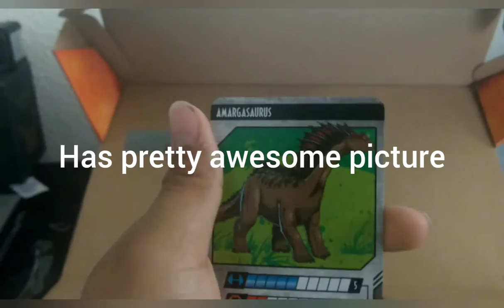Amargasaurus review and unboxing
In today's vid I will be opening the amargasaurus to how you guys the features . Hope you enjoy the video